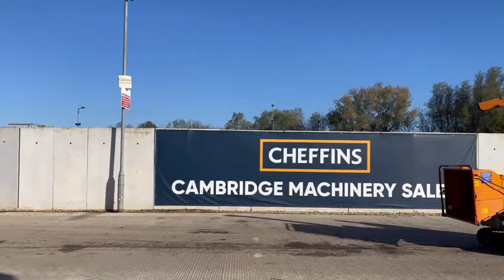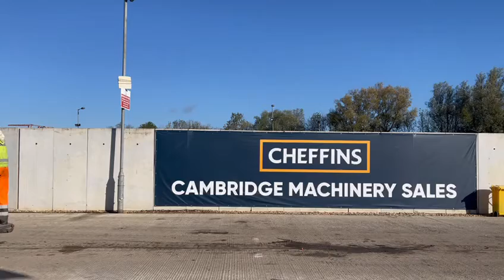Cheffins Lot 2199